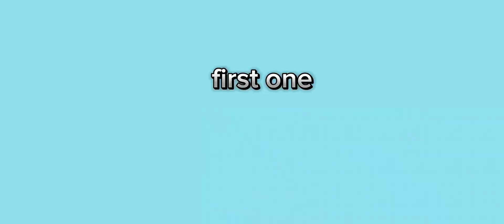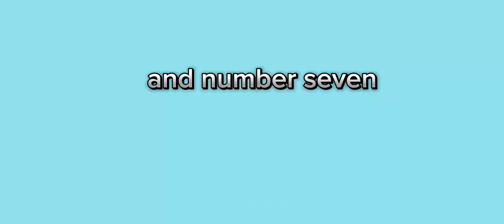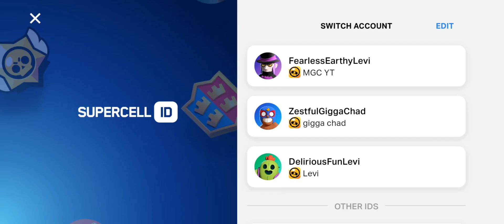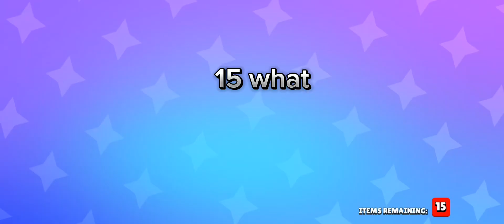👑Unboxing 2 legendary brawlers😱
Brawlstars 1b kills event unboxing to new
legendary brawlers!!